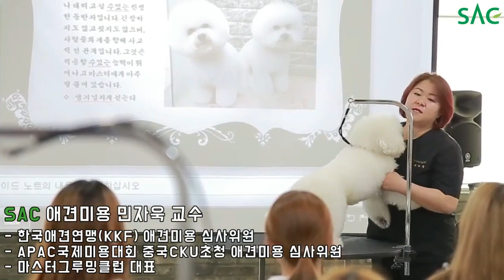[싹튜브] 서종예 애견미용학교 서울종합예술실용학교 애완동물계열 애견미용을 소개합니다!